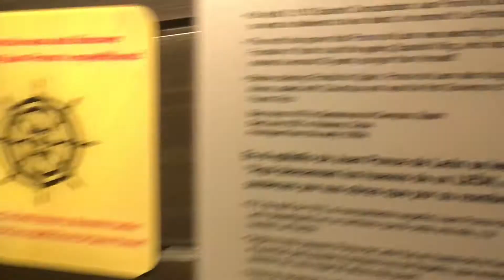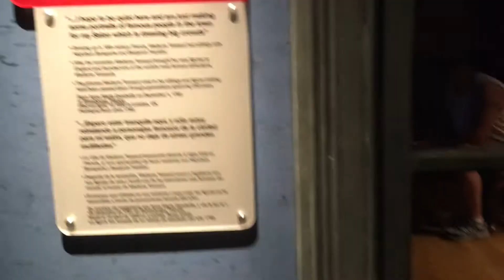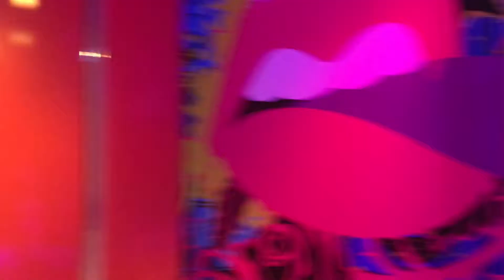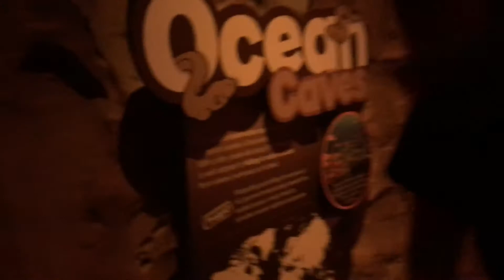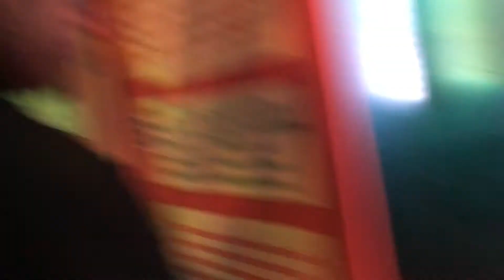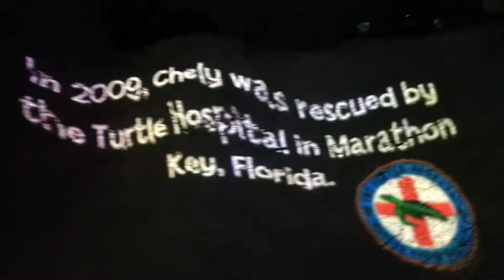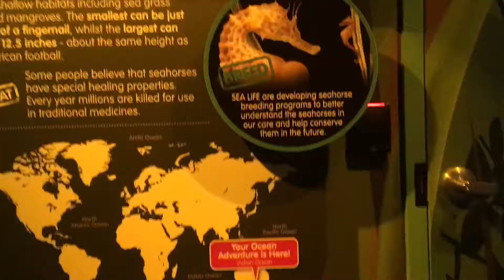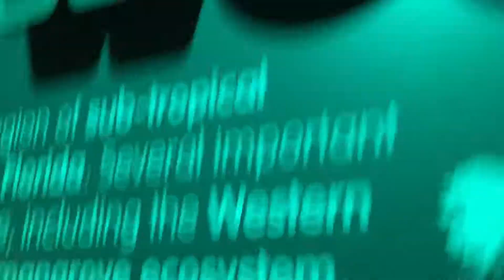Orlando Trip 2019 Madame Tussaud’s and Sea Life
🦋Cosplay Instagram: miharuprincesscosplay🦋